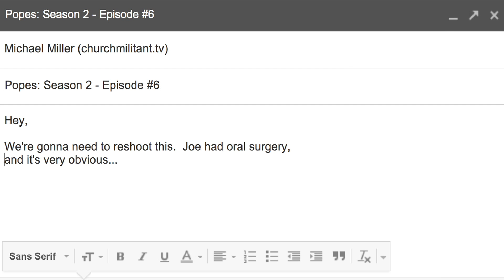'Popes' Bloopers Ep. 6 Season 2.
The crew from one of our premium shows called 'Popes' has put together a 'blooper reel' from the Sixth Episode of Season Two...we hope you enjoy!